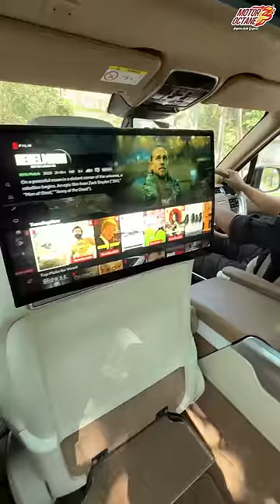Never Say This To Range Rover Owner